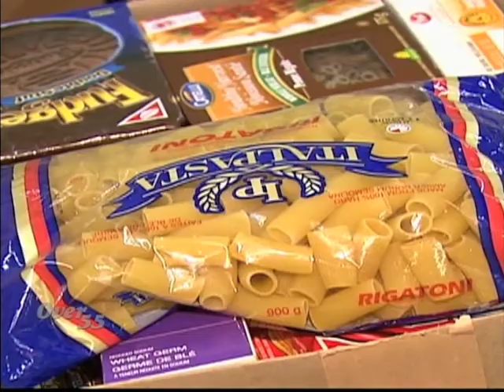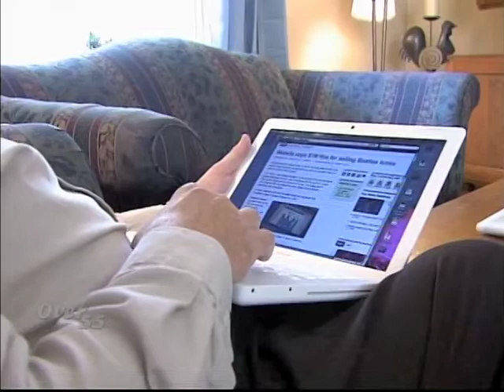Over 55 London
Peter Garland - Radio Personality on Over 55 Rogers TV London